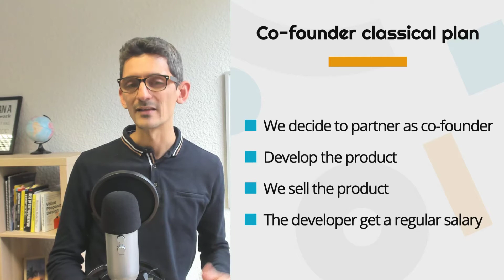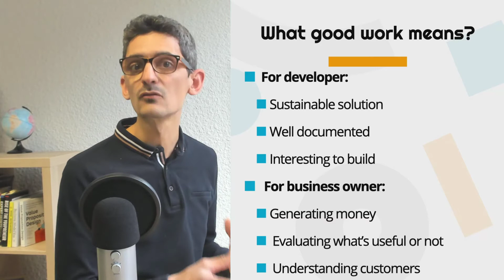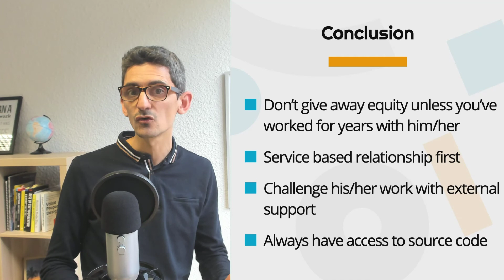Startup Founder, What can happen with a Technical co-founder?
If you are a non-technical founder, you might have considered to partner with a developer or a CTO...
While it looks like a good idea, it’s not always that easy, and they are tons of pitfalls in this tricky relationship.
In today’s video, I’m going to share with you what is the most predictable scenario with technical co-founders and how to avoid conflicts with them.

If you want to swing into action and build a startup without a CTO, then check out our FREE course: “How to build a Startup without a CTO” :